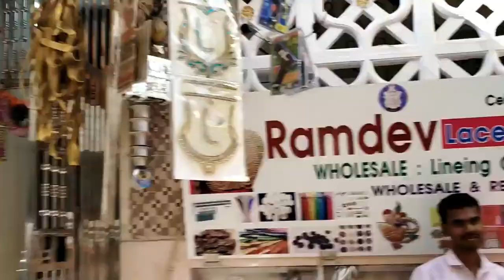Banaras Fancy Borders Sarees with Price/Fancy பனாரஸ் புடவைகள்